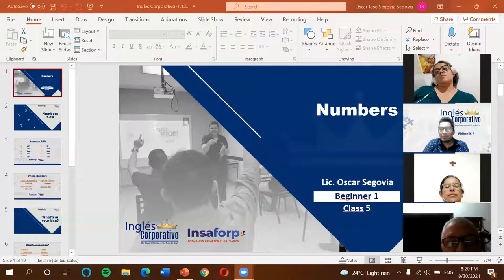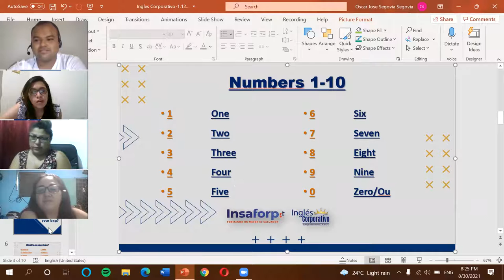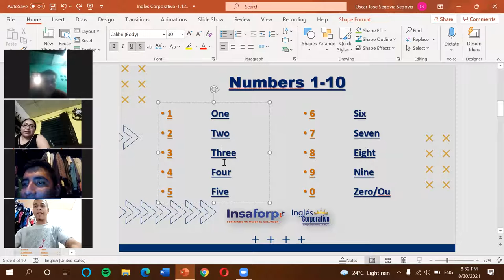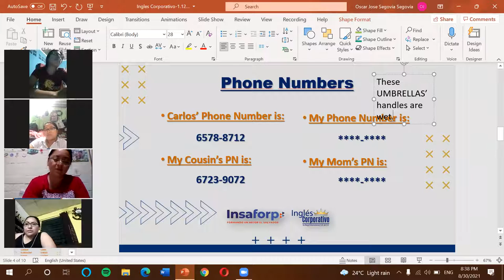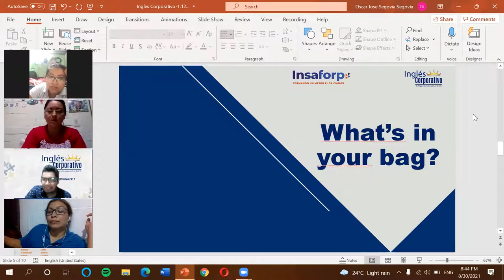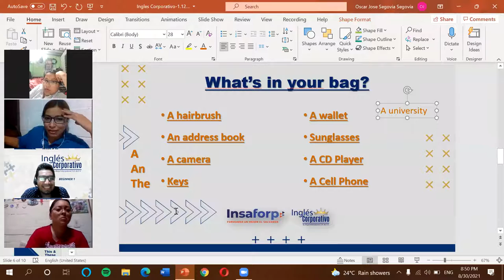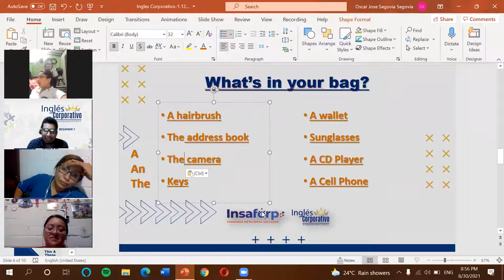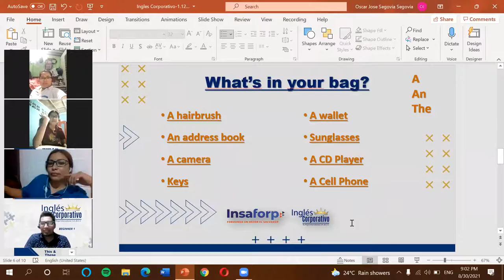Ingles Corporativo-2.1 What's in your bag?-Dia 5